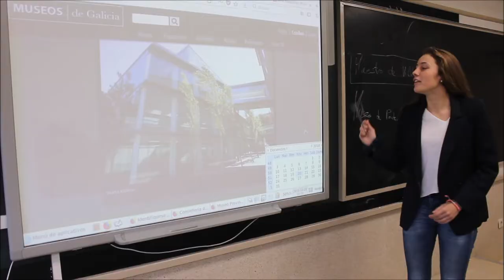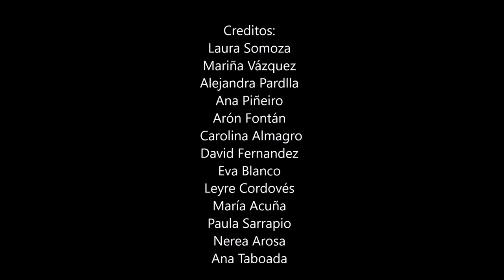INNATO. O Museo de Pontevedra en curtametraxes. Categoría Cadete.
Curtametraxe presentada ao II Festival audiovisual infantil e xuvenil “O Museo de Pontevedra en Curtametraxes” realizado por LAURA SOMOZA GARCÍA, AMIGAS E AMIGOS.Pontevedra.